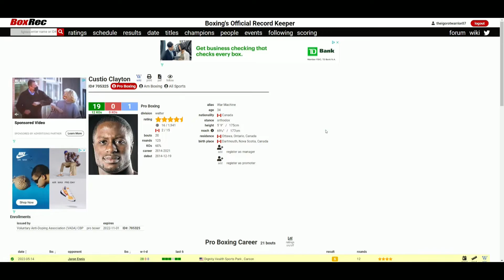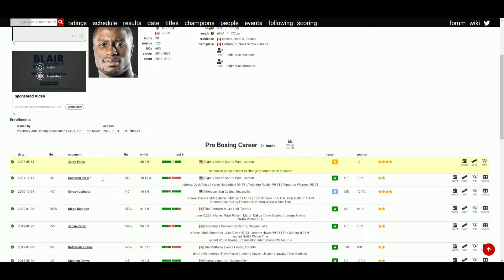Jaron Ennis VS Custio Clayton - WHO WINS?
🥊 Boxing Fan
🎮 Gamer
🇵🇭 Filipino
🇺🇸 American
🌎 Earthling